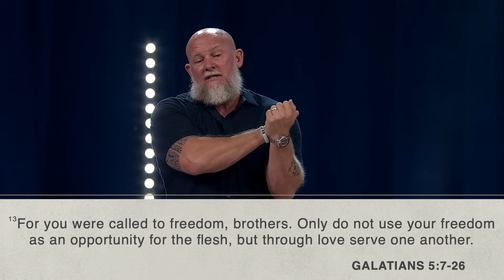Walk This Way: Be Free - Wk 12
You’ll never
learn to be free
until you learn
 with the Lord. Trying to fight the devil on your own is never going to work out. You need to take whatever it is that the enemy is trying to kill you with- that has been living and growing in the dark and drag into the light. Let Jesus do the work that He finished at the cross on that thing.

To find out more about how God is moving at Eleven22, go to CoE22.com

00:00 - What's Hindering You?
07:55 - Legalism
12:58 - Biblical Anger
16:20 - You Were Called to Freedom
19:39 - Love God And Love People
24:15 - Walk By The Spirit
35:47 - Works Of The Flesh
40:04 - Vivification and Mortification
44:08 - Sin Kills
48:18 - Be Honest